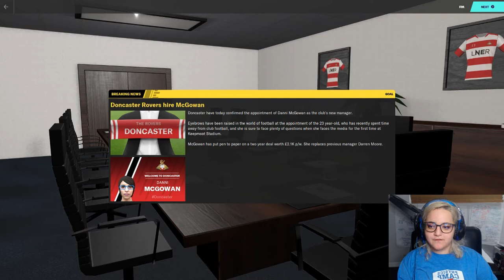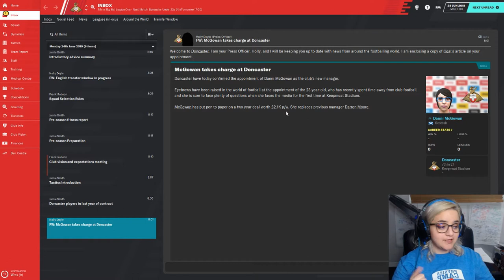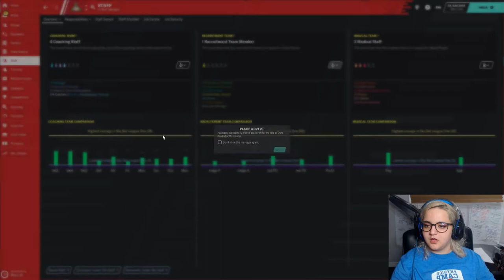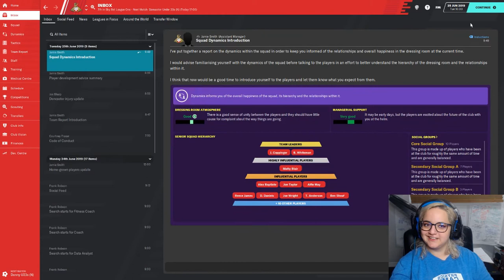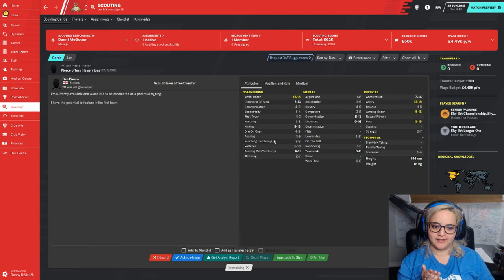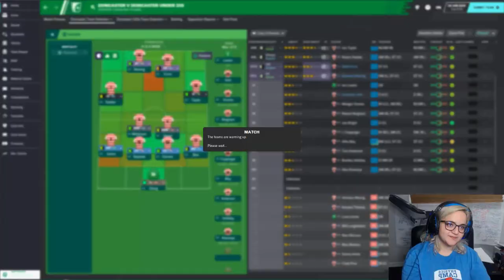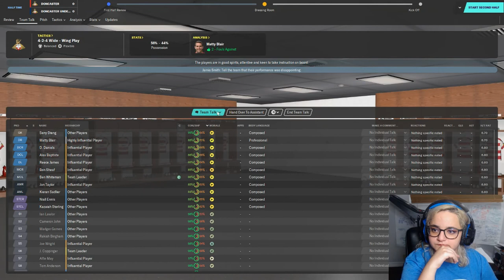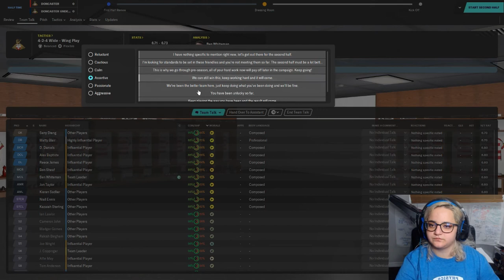EP. 0 DONCASTER ROVERS INTRODUCTION FM 20 || DONCASTER JOURNEYMAN EP.0 DANNI PLAYS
This is a rundown of Doncaster at the beginning of the save! You could skip ahead to Ep.1 for gameplay!